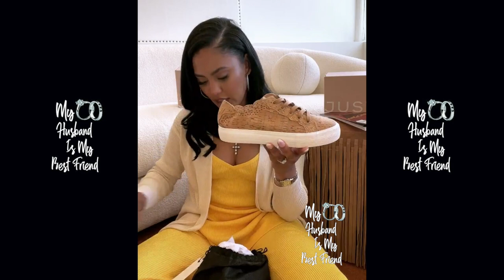Steph Curry's Wife Ayesha Unboxes Her JustFab Spring 22' Collection! 👗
Ayesha Curry Cookware